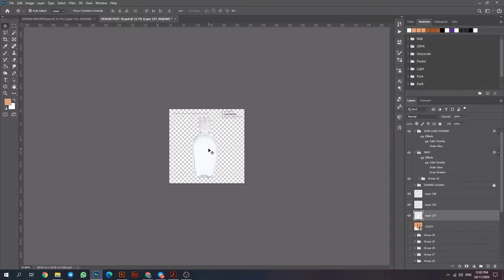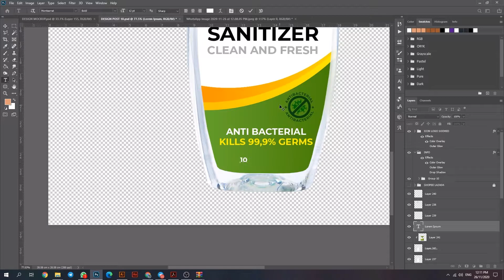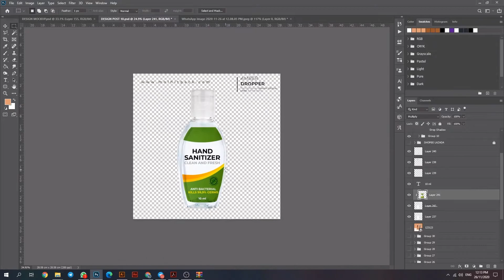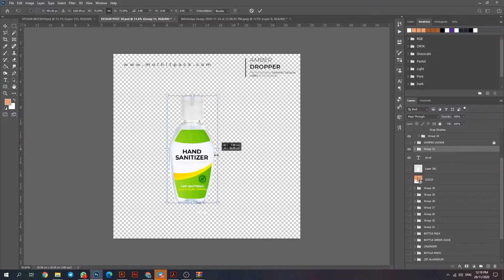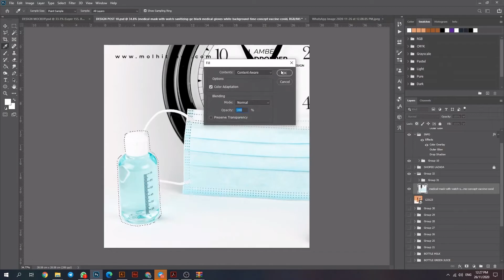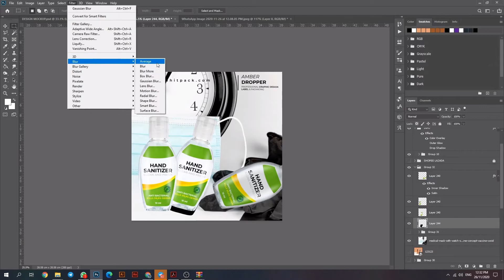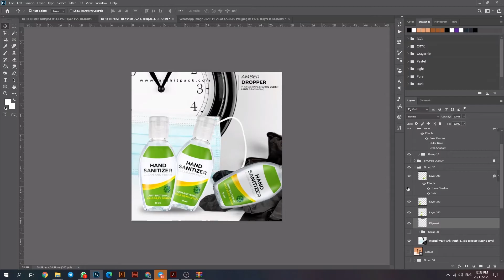MOLHIT PACK : HAND SANITIZER DESIGN USE PHOTOSHOP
Your one-stop solution to packaging & labeling.

Need to custom packaging?

We also provide free consultation for design.

Visit our showroom at :

No 31-G & No 31, Jalan Kajang Perdana 2/3, Taman Kajang Perdana Kajang, 43000 Kajang Perdana, Selangor